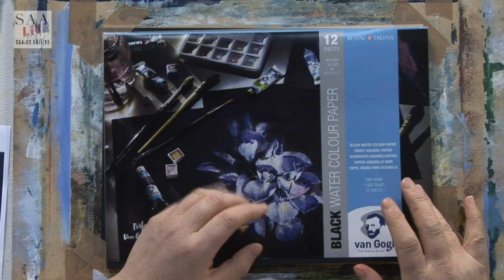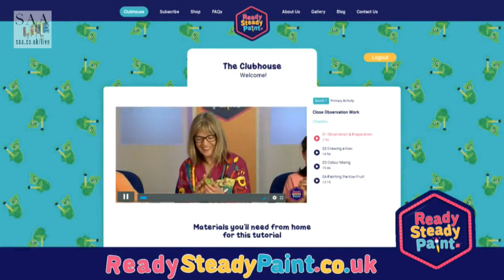SAA LIVE - White Nights Pastel Shade Watercolours with Anita Pounder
Watch as SAA In-house artist Anita Pounder introduces the new White Nights Pastel Shade watercolours, available now from the SAA Home Shop